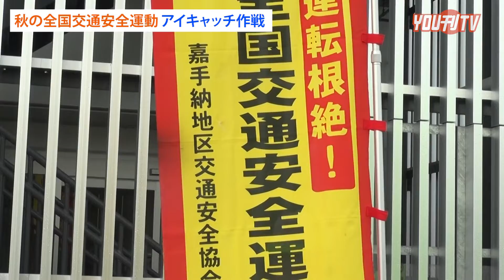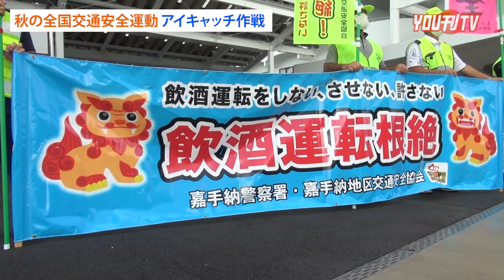2022年9月26日(月)秋の全国交通安全運動 出発式 アイキャッチ作戦